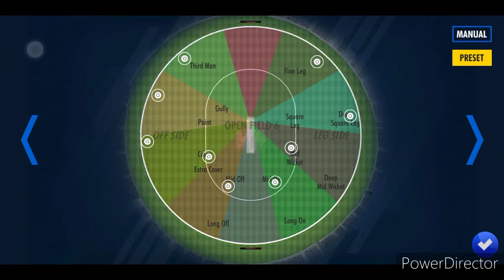WCC3 is worst game ever of next wave maltimedia game | bugs | crashs | worst batting controls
WCC3 one the worst game of next wave maltimedia games.
so bugs and crashs so many problems in the game WCC3 beta version. there is nothing in the game WCC3 all are lock we can't play world cup or NPL are lock .
only quick match and inki reveals.
the worst game ever of next wave maltimedia games.
worst batting controls and baling controls etc .